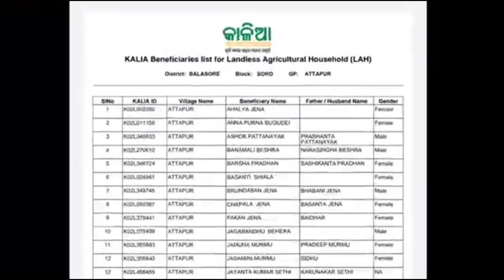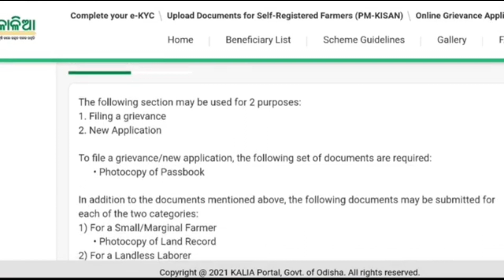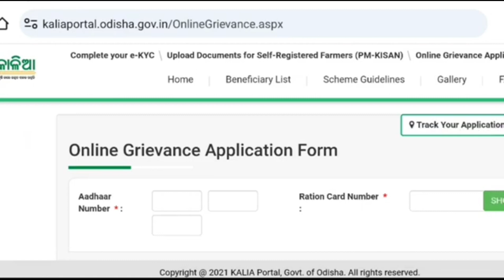Kalia Yojana New Update 27 December | Kalia Yojana 2024 Update | Odisha Khabar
credit for copyright material used in video goes to
respected owner